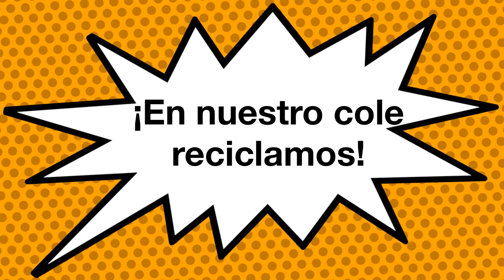stop Motion Reciclaje